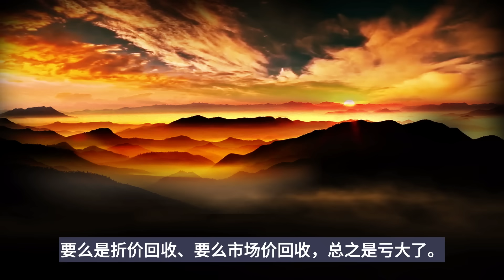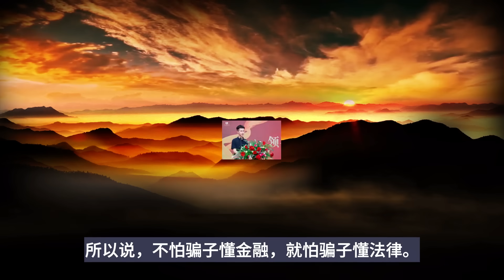经济越差，骗局越猛